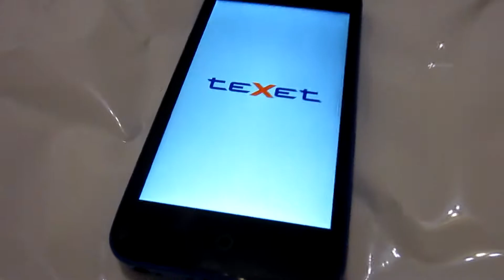Обзор телефона texet iphone 5c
кот, кошка,котики,морда,мордочки,милота,милость,мило,няшка,няшность,коты,котяра,котяры,котовасия,котовася,котопес,
котозавр,японский кот,шотландский вислоухий кот,сибирский кот,вислоухие коты,бенгальский кот,британский вислоухий кот,
персидский кот,египитский кот,сиамские коты,игра,игы,игрульки,котейка,кошара,лошара,моська,

Обзор фильма: Секс по дружбе,Kino Fail : Проколы «Форсажа»!,Презентация Apple (iPad mini),Удивительный iPhone 5,Милкшейк d-_-b Milkshake,Делаем цветок из бумаги,

GoPro: HERO3+ Black Edition: Smaller,lighter,mightier still,

apple, iphone, ipad, ipod, unboxing, wylsacom, appleexpert, socks, sex,
программы, для, iphone, apple, iphone, 4, s, 4s, 5, 5s, 5c, 4, 3g, 3gs, чехлы, для, iphone,
флеш, игры, флеш, игры, онлайн, игры, гонки, онлайн, скачать, игру, гонки,
играть, в, игры, для, девочек, играть, в, игры, онлайн, игры, онлайн, стрелялки, онлайн,
играть, в, стрелялки, играть, в, гонки, гонки, стрелялки,